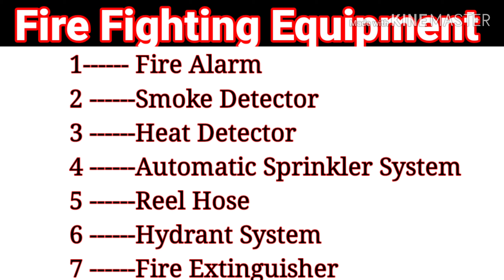Identify Fire Fighting equipment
In this video I explain Fire Fighting equipment. I explain in very easy words and hope you understand very well. After watching this video I hope you never forget this topic.
I explain only generally fire fighting equipment.

Main cause of fire

Inspection of fire extinguisher